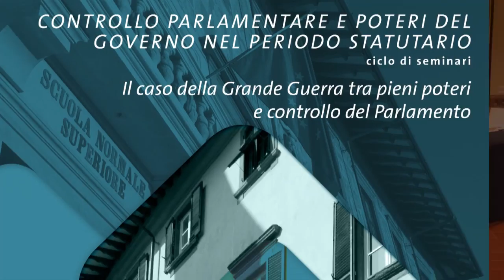Controllo Parlamentare e poteri del Governo nel periodo Statutario - 2 marzo 2015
"Il caso della Grande Guerra tra pieni poteri e controllo del Parlamento"
secondo incontro

Scuola Normale Superiore e Scuola Superiore Sant’Anna
in collaborazione con Senato della Repubblica e Camera dei deputati

Intervengono
Massimiliano Gregorio

Fabrizio Rossi
Senato della Repubblica